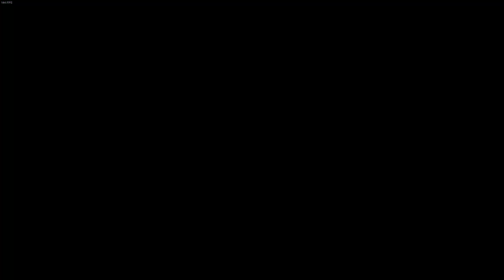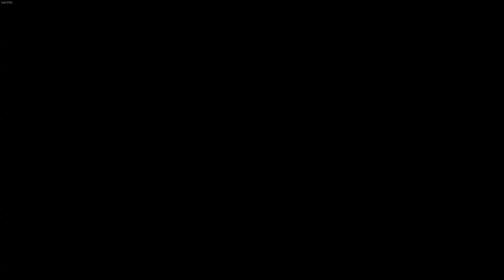Heute wird rekrutiert! | Vampires Dawn 3 - Episode 8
An den Vorlesekünsten muss wohl noch gearbeitet werden.

Als ich das erste Mal Vampires Dawn 2 gespielt habe, war ich noch winzig, deswegen freut es mich umso mehr, dass jetzt nach fast 16 Jahren der dritte Teil rauskam.

Das ganze wird jeden Freitag um 20 Uhr auf Twitch gestreamt und dann in 30-60 Minuten Parts auf YouTube hochgeladen.

Wer also live dabei sein will kann das gerne tun :)

Wer an der Story der Vorgänger interessiert ist, dem empfehle ich die Zusammenfassungen von TheBlakeBox: